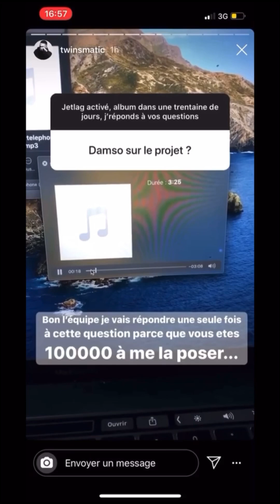Extraits de Damso qui ne sortiront jamais